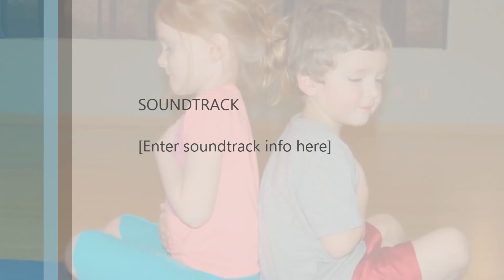Mindfulness for Children and Youth-Breathing Space Meditation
The following meditation would be best for children aged 5-10, however depending on each child, this practice can be used as a second step for  younger children who have started a mindful practice. This mediation can also be used as a introduction for youth ages 10-14. The purpose of this practice is to help the child learn that their breath can be an anchor, to help them learn to use the breath to work with any distressing, thoughts and emotions. This meditation can be used for groups or individually.